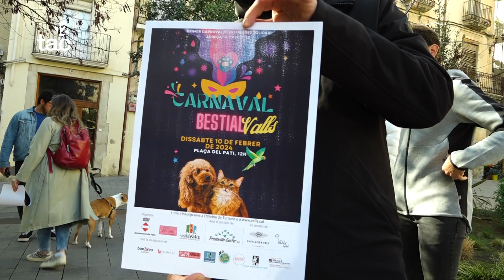Valls estrenarà un carnaval per a mascotes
Serà el primer Carnaval de Disfresses de Mascotes, i se celebrarà el dissabte 10 de febrer a les 12 del migdia al Pati.